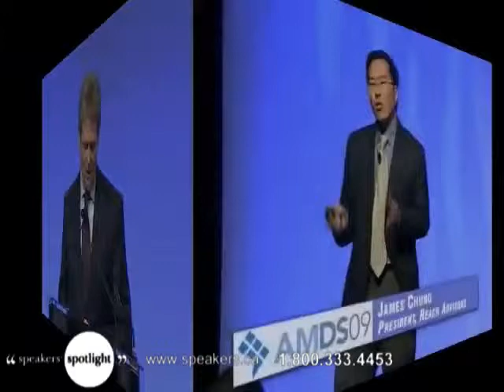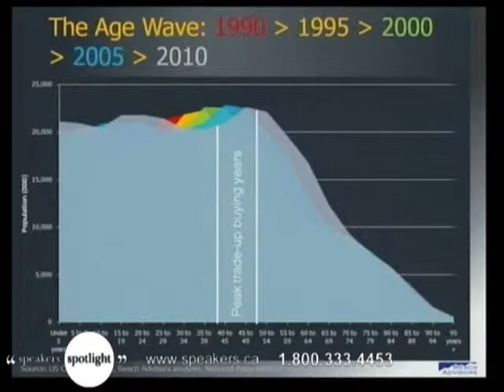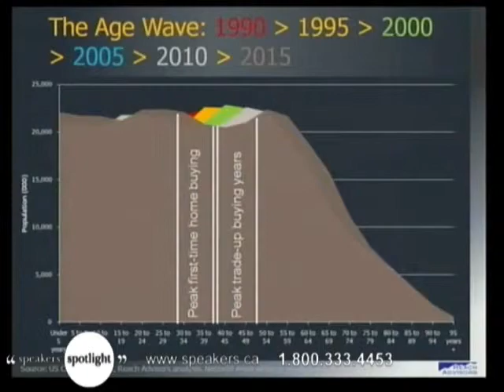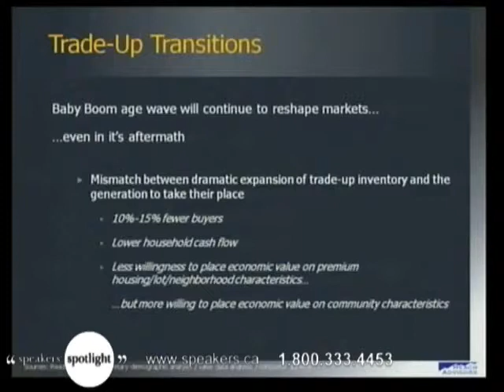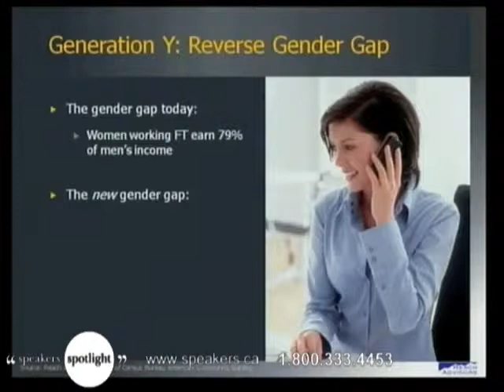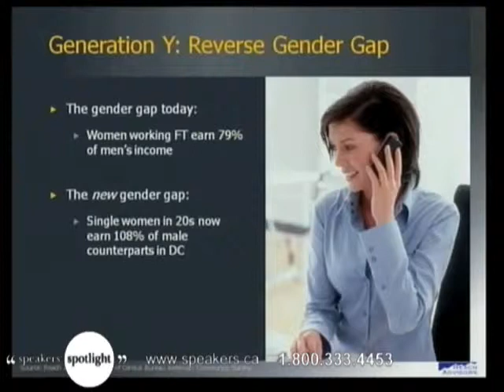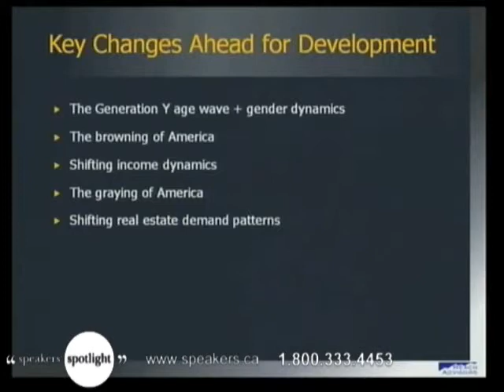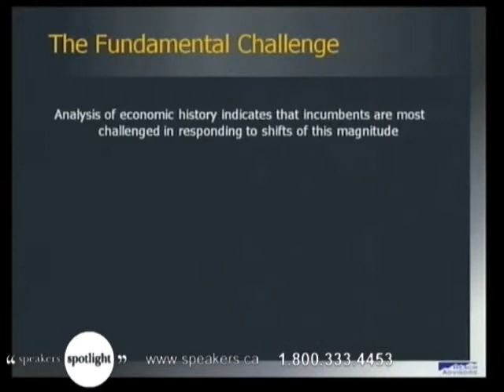James Chung - Expert Consumer Analyst & Strategist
James Chung is the president of Reach Advisors, a NY-based strategy and research firm focused on emerging shifts in the consumer landscape. As the driving force behind the innovative quantitative and qualitative research, Chung's probing analysis of demographic and market data for which Reach Advisors is well-known and respected.  His strong strategic and tactical foundation allows him to deliver insight that translates into specific action and impact for his clients.  Chung has the rare combination of being an astute analyst, hands-on strategist, and a charismatic speaker.